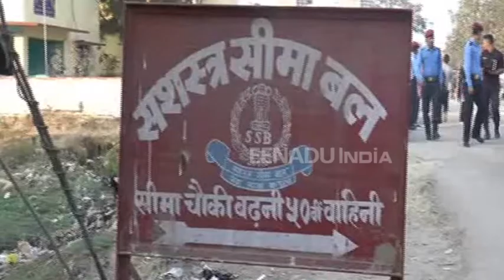राम मंदिर निर्माण के लिए विदेश से अयोध्या पहुंच रहे राम भक्त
अयोध्या : भव्य राममंदिर बनाने के संकल्प को लेकर विश्व हिंदू परिषद ने 24 और 25 नवंबर को धर्म सभा का आयोजन करने जा रही है. इस आयोजन में शामिल होने के लिए पूरे भारत से लोग आ रहे हैं. इसके साथ ही  विदेशों से भी रामभक्त अयोध्या पहुंच रहे हैं.